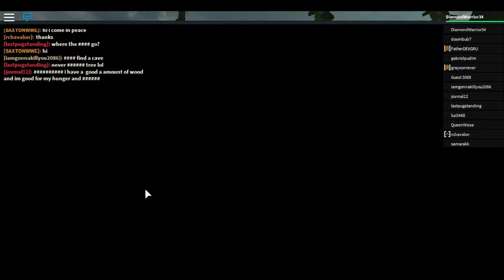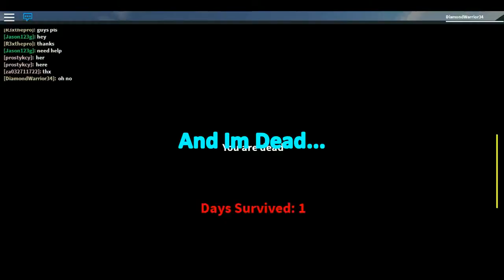"Isolated"|Roblox Let's PlayIsolation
Today I Played Another Roblox Game! Called Isolation
My Goal Is Survived Long As I Can
Intro Song|TheFatRat-Unity
Back Ground Song|MiatriSs - Y.G.I.O [Game Over]